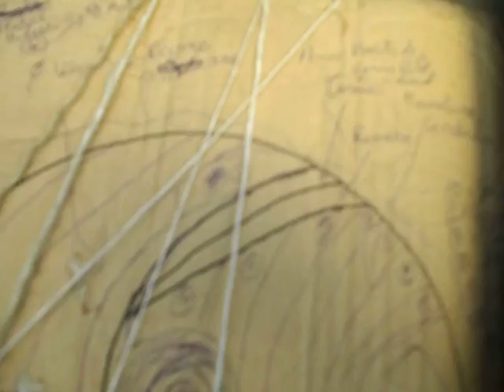Le marche hippie de Valle Grand Rey, La Gomera, Canarias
every saturday, the hippies market of Valle Gran Rey, the last hippie standing !
Menthol Drop appear... selling neckless, incarnating the TRIP !